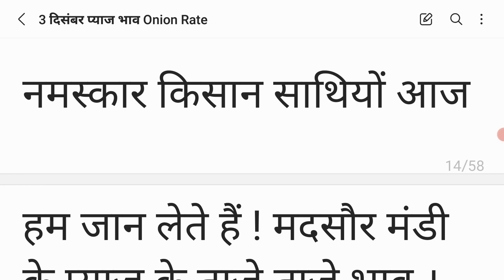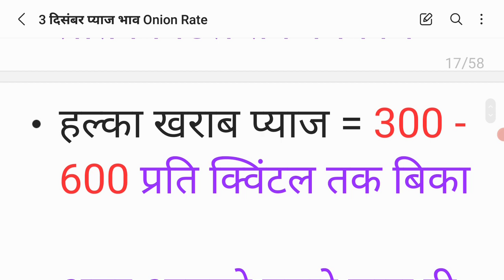मंदसौर मंडी प्याज भाव 3 दिसंबर | today Onion Rate | Mandsaur Mandi Pyaj Bhav today 3 December 2021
मंदसौर मंडी प्याज भाव 3 दिसंबर 2021 | Mandsaur mandi pyaj bhav 3 December 2021 | Aaj ka pyaj bhav | Onion rate today | pyaj bhav today